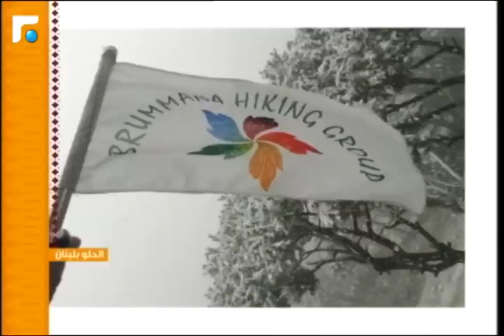عالم الصباح - فقرة "الحلو بلبنان" 26/07/2014